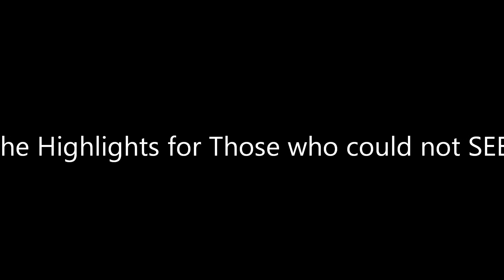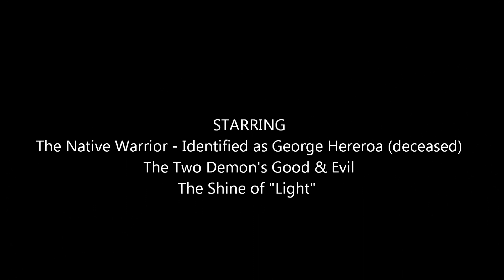14 Jan 2018 Highlights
I took those photos in the Bay of Islands on the 14th of January 2018 at the Waikare Urupa